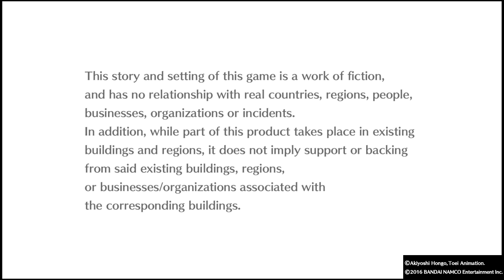DIGIMON STORY CYBER SLEUTH defeating imperialdramon paladin mode